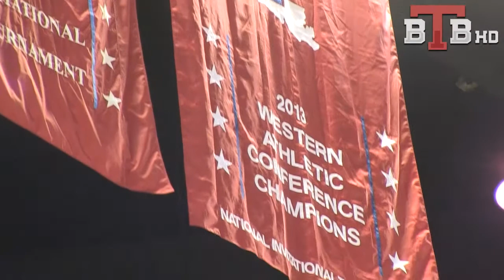LA Tech defeats Centenary in its home opener 106-59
The Louisiana Tech Bulldogs closed the chapter of last season with a pregame ring ceremony and banner unveiling in honor of the 2012-13 Western Athletic Conference regular season championship.

One chapter did continue on Wednesday night though as LA Tech won its 19th straight game in the Thomas Assembly Center, overpowering Centenary, 106-59, in front of 3,942 fans.